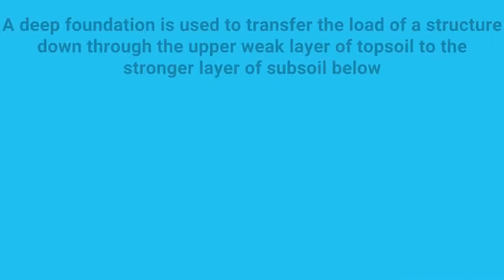Foundations | Planning Insights | Video Insights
In engineering, a foundation is the element of a structure which connects it to the ground, transferring loads from the structure to the ground. Foundations are generally considered either shallow or deep. Foundation engineering is the application of soil mechanics and rock mechanics (geotechnical engineering) in the design of foundation elements of structures.

Together we will grow, Together we will build